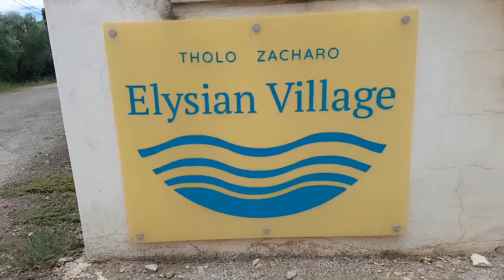JIM KATSAROS VIDEO YEAR 2018 THOLOS KYPARISSIA